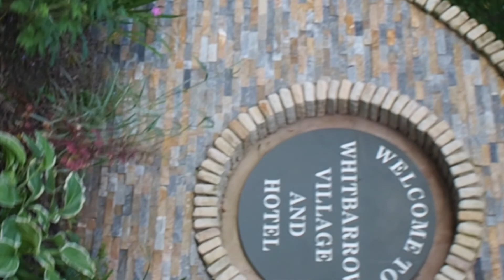MY FIRST EVER VIDEO!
A short trip to Lake District with my sister in July 2019